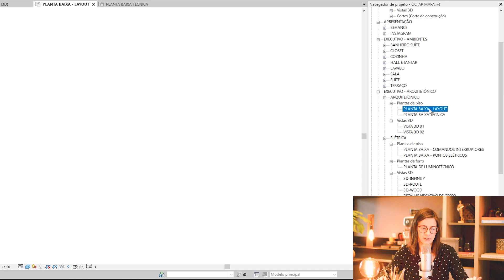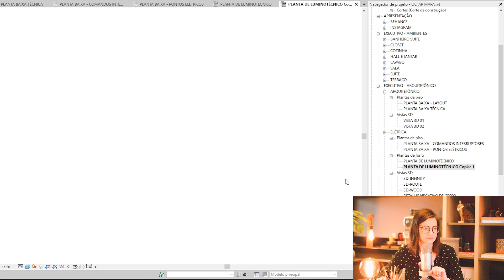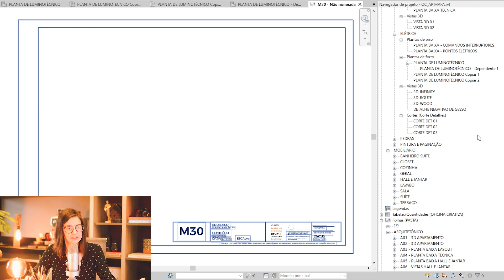Não limite-se a DUPLICAR VISTAS somente de 01 maneira NO REVIT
Esse vídeo vai te fazer ensinar 03 maneiras de duplicar as vistas  no Revit e quando utilizá-las!

_ÍNDICE
00:00 Introdução
00:28 Sobre como funciona o Revit
00:55 Sobre os níveis e como são geradas as plantas
01:55 Porque é necessário duplicar vistas
03:07 Como duplicar uma vista
03:46 Duplicar
04:27 Duplicar com detalhamento
06:57 Duplicando como dependente